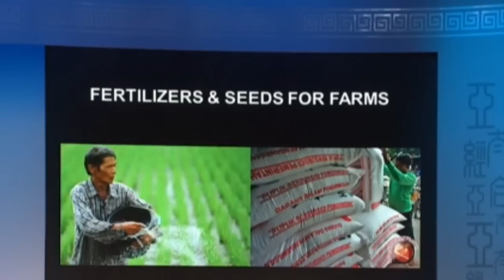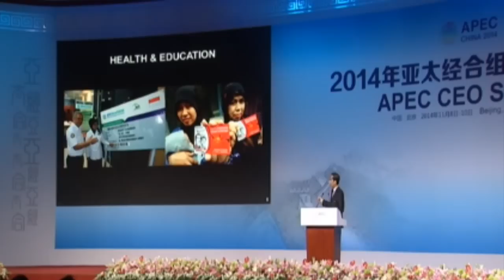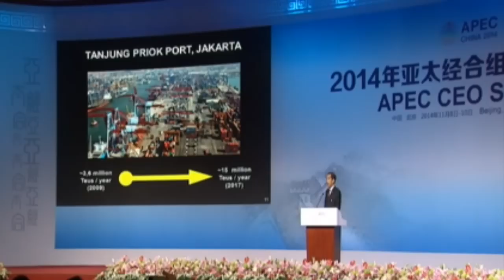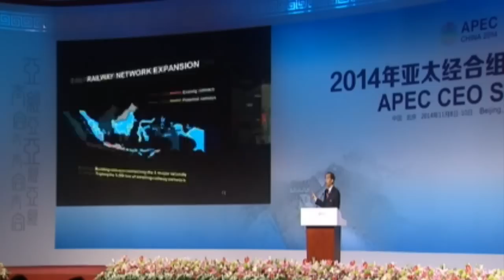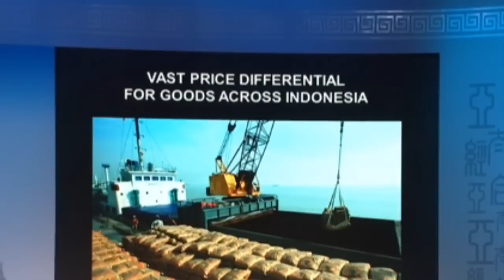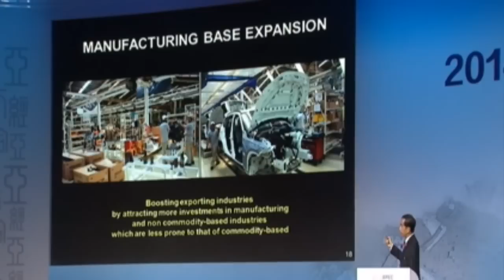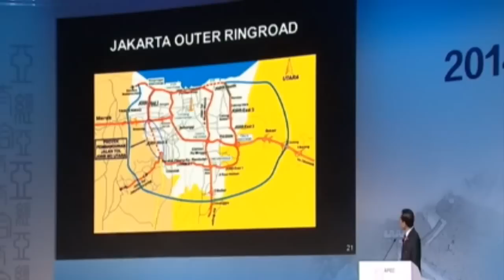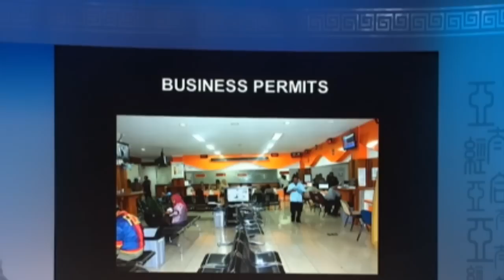Remarks by Joko Widodo, President of Indonesia, at the APEC CEO Summit in Beijing, China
setkab.go.id

Excellencies, distinguished guests, ladies and gentlemen, and CEOs, good morning.

First, on behalf of the Indonesian Government and the people of Indonesia, I would like to thank you for coming to my presentation. Today, I am happy, I am very happy, to be with you, because you know I was a businessman years ago. So, this morning, I am very happy because we can talk about business, about investment with all of you.

The picture shows you our map of Indonesia. We have a population of 240 million and the distance is like from London in UK to Istanbul in Turkey. And imagine, we have 17,000 islands. 17,000 islands.

Our national budget for 2015 is $167 billion and for fuel subsidy is $27 billion. It’s huge. So we want to channel our fuel subsidy from consumption to the productive activities. From consumptive activities to productive activities. We want to channel our fuel subsidy to the farm for seeds, for fertilizers, and also for irrigation. And we want to build dams – 25 dams in 5 years from our fuel subsidy to maintain the water supply to the farming area.

Some subsidy we want to channel to the fishermen, to give them boat engines, to give them refrigerators. We want to increase the income of the fishermen. Some fuel subsidy we want to give to micro and small enterprises in the villages. We want to help them raise their working capital. And some subsidy we want to channel to the health program, the education program. And some subsidy we want to channel to infrastructure.

In 5 years we want to build 24 seaports and deep seaports. As you know, we have 17,000 islands, so we need seaports and we need deep seaports. And this is your opportunity: 24 seaports and deep seaports.
The picture shows our Jakarta Port, Tanjung Priok port. In 2009, the capacity is 3.6 million TEUs a year, and our plan in 2017 is around 15 million TEUs a year. This is the potential ports in Indonesia. This is your opportunity. We want to build in Sumatera island, in Kalimantan island, in Java island, in Sulawesi island, in Maluku island, also in Papua island.

And we plan to build our railway track, railway network. Now we have already in Java and we want to build in Sumatera island, in Kalimantan island, in Sulawesi island and also in Papua island. This is your opportunity.

Now we talk about mass transportation. We want to build our mass transportation in 6 big cities in Indonesia. We have started in Jakarta last year, and we want to build in Medan, in Makassar, in Semarang, in Bandung, in Surabaya. So, this is also your opportunity, because you know our national budget is limited.

Now we talk about our maritime agenda. We want to build sea toll. What is sea toll? Sea toll is maritime transportation system to make our transportation cost lower, to make our transportation cost more efficient. We want to build from the west to the east. We hope not only the vessels can enter our sea toll but also mother vessels can enter the sea toll. So, the price, the cost of the transportation is more efficient.

For example, the price of the cement, one sack cement, in Java island is $6 per sack cement. But in Papua island the price is $150 per sack cement. Imagine, 25 times. So we hope with our sea toll the price in our islands is the same.

Electricity. We need power plants. We need around 35,000 megavolts to build our industries, to build our projects, to build our industrial zones, our manufacturing zones. So, we need power plants. This is also your opportunity to invest in this project. Because we need our power plants for manufacturing, for industrial zones.

Many investors, a lot of investors, when they come to me, most of them they always complain about land acquisition. I will push my ministers, my governors, my mayors, to help clear this problem. I have experience with land acquisition when I was a governor. We have a project, the Jakarta Outer Ring Road, started 15 years ago but was stopped 8 years ago, because we have a problem here: 1.5 kilometers unfinished because there is 143 families who do not accept with the compensation price. So last year I invite them. I go to them then I invite them to lunch and dinner. Four times. Ah, this is me. I invite them and then we talk about the problem. Four times. Four times meeting. And the problem is cleared.
And now the toll road has been used (starting) 7 month ago.

Now we talk business permit. We have national one-stop service office that can help you, that will serve you, that will facilitate you, that will give you your business permit. For example, principle business permit needs 3 days to process.

Finally, again on behalf of the Indonesian government and the people of Indonesia, I would like to thank you for your listening (to) my presentation. We are waiting for you to come to Indonesia. We are waiting for you to invest in Indonesia.

Good morning